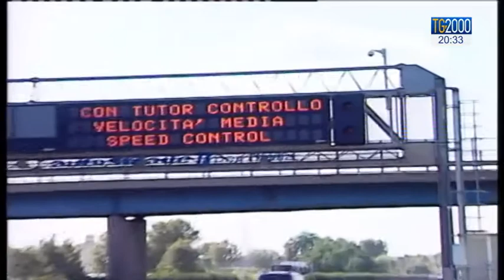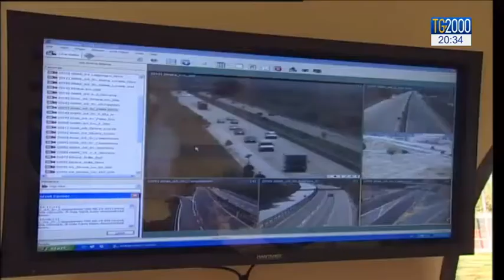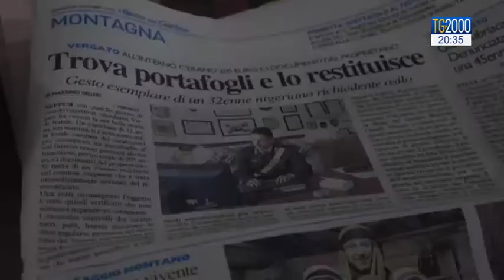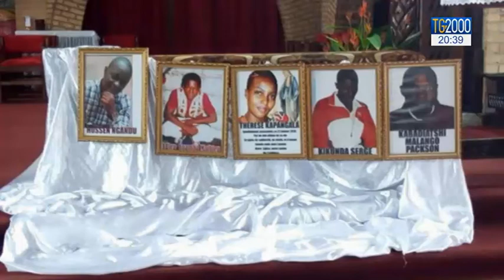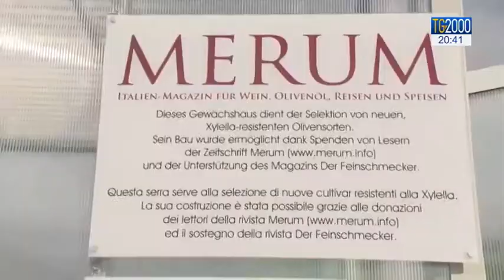TG2000 del 29 dicembre 2018 - Edizione delle 20.30